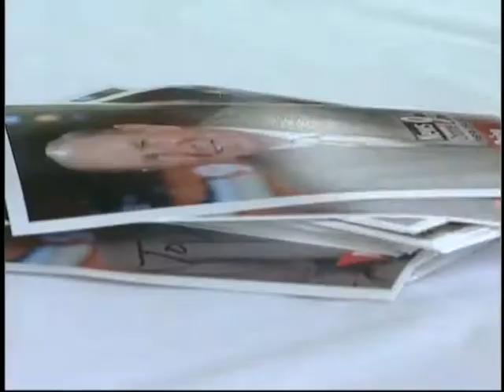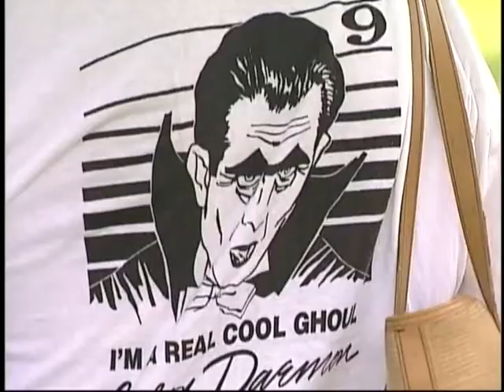Kevin Torres | Reporter/Photojournalist